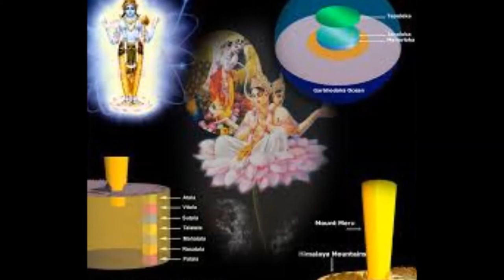O APARECIMENTO DO SENHOR SHIVA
O SENHOR SHIVA É O MAIOR DE TODOS OS SEMIDEUSES. SEU APARECIMENTO NESTE MUNDO É DESCRITO NOS PURANAS...